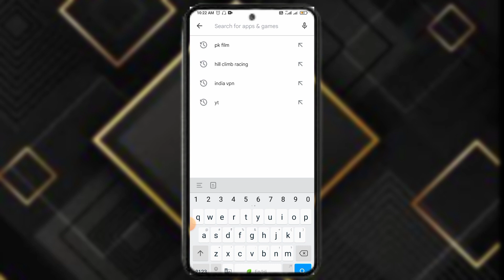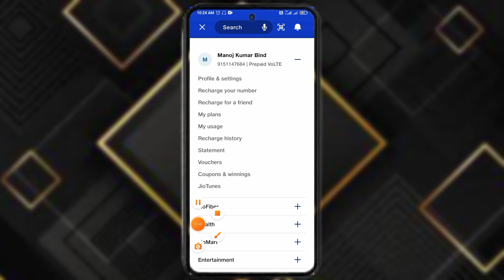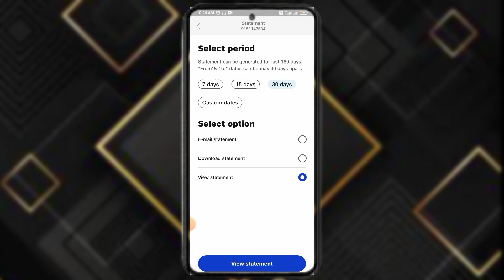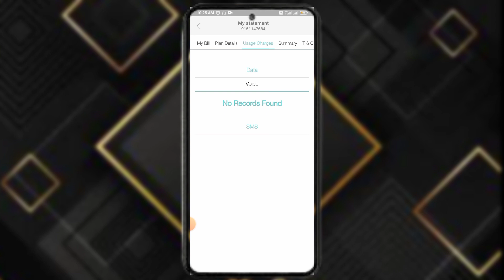My jio app se call history kaise Nikale | my jio app se call details kaise delete karen 2022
Your Quresh :-

my jio app se call history kaise delete/remove kaise kare
my jio app se call details kaise delete karen 2022
how to delete call history from my jio
jio app se call history kaise delete
how to delete my jio app call history
how to delete jio call history
my jio se call details kaise deletedelete kare
my jio se call history kaise delete karte hai
how to remove call history from my jio
jio call history kaise delete kare
my jio app me call history kaise delete karen
my jio call history delete
my jio app se call details kaise nikale
my jio app call history delete in tamil
my jio app se sms history kaise remove kare
my jio app call history delete
my jio app se call history kaise delete kare
my jio app se call history kaise dakhe
my jio app se call sms history kaisa delete kare
my jio app se recharge history kaise delete karen
my jio me call detail kaise delete karen
call details kaise delete kare jio
how to delete call history permanent
how to delete jio statement permanently
how to stop call history in my jio app
jio call history
jio phone app uninstall karne ka tarika
my jio app call details delete
my jio app delete call history
my jio app se history kaise delete kare
my jio app me se call history kaise delete kare
my jio app se call detail kaise delete kare
my jio app se statement kaise dekhe
how to delete call and sms history
how to delete call details from my jio
how to delete call history in jio app
how to delete call history perma..
how to delete jio app call history
jio phone me my jio app se call hi
my jio app se call details kaise
nikale incoming outgoing
nikale
nikale aur delete kaise kare
nikale new update
nikale bina otp ke
nikale dusre ka
nikale 2022
nikale telugu
nikale recording
nikale 6 months
nikale
my jio app se call history kaise
delete kare 2022
my jio app me engage kya hota hai
my jio app se free data kaise le
my jio app se caller tune kaise
lagaye
my jio app se recharge kaise kare
delete kare
my jio app
my jio app se data loan kaise le
2022

1.any number call details app
2.any number call list details
3.any number call history
4.any number call record
5.any number call history check
6.any number call list
7.any number call details app kaise use kare
8.kisi bhi number ki call details kaise nikale

call details kaise nikale 2022 new tarika,call details,call details new apdet, call details kaise nikale simpal tarika